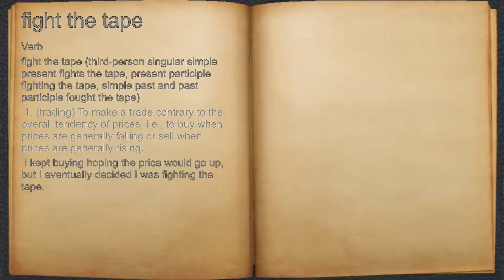What does fight the tape mean?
A spoken definition of fight the tape.

Intro Sound:
Typewriter - Tamskp